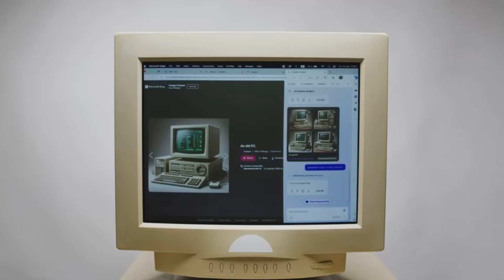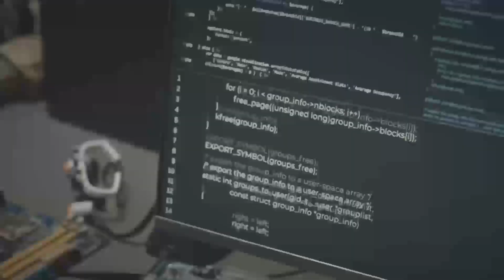AMD Radeon RX 8800 XT: 2025 Release, Price & Benchmarks!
Get ready for the AMD Radeon RX 8800 XT, the game-changing GPU set to dominate in 2025! In this video, we break down everything you need to know: the official release date, pricing details, and jaw-dropping performance benchmarks. See how the RX 8800 XT stacks up against Nvidia's RTX 5000 series, including the RTX 5090 and RTX 4090, in 4K gaming, ray tracing, and advanced content creation. Whether you’re upgrading your PC or building a new rig, this analysis of AMD's RDNA 4 architecture will help you make the right choice.